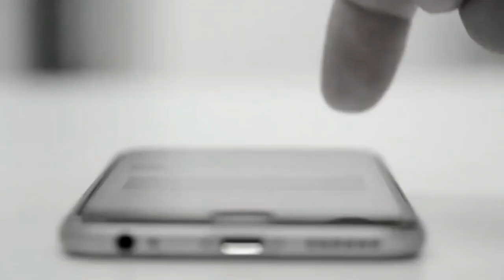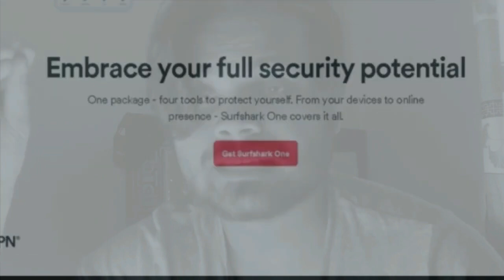You're Being Watched !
Surfshark offers products such as a virtual private network service, a data leak detection system, and a private search tool